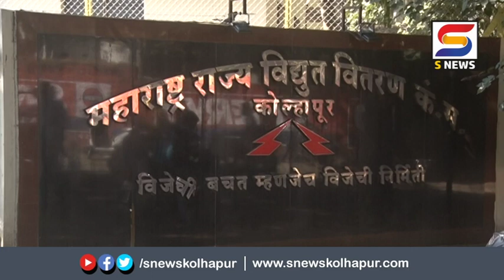वीज बिलं भरा.महावितरणच्या कोल्हापूर परिमंडळ मुख्य अभियंत्यांचं आवाहन.